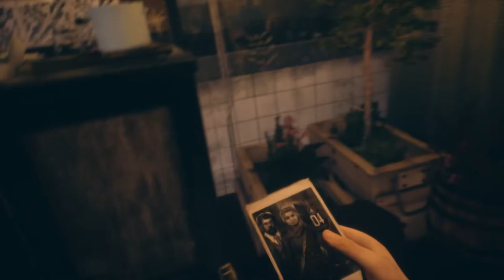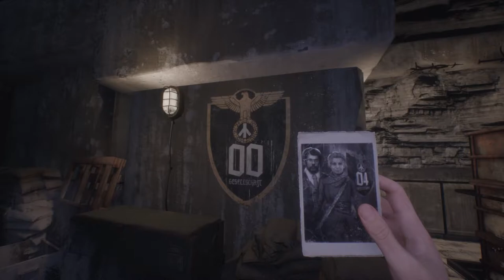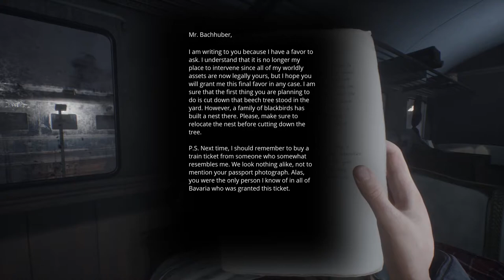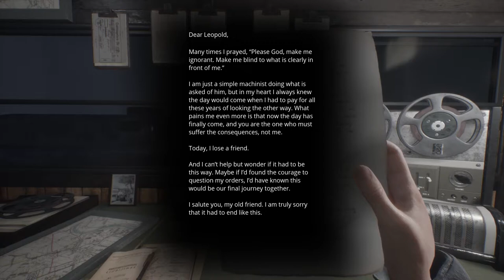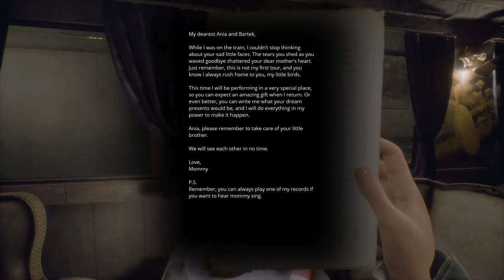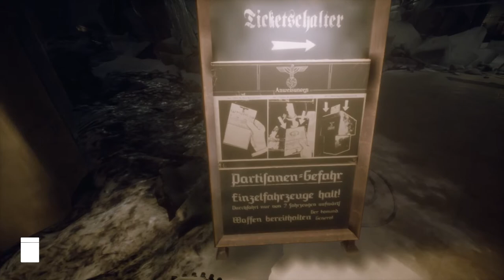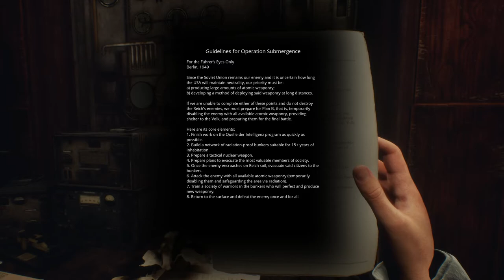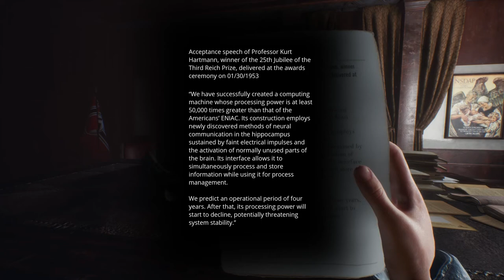Paradise Lost Full Game Walkthrough Part 1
Paradise Lost takes places after a Nuclear war, this post apocalyptic game is a walking simulator and we play a young boy who goes searching for something inside a Nazi Bunker. Will we find it? Is there something lurking in the dark? This definitely has a sense of horror to it.